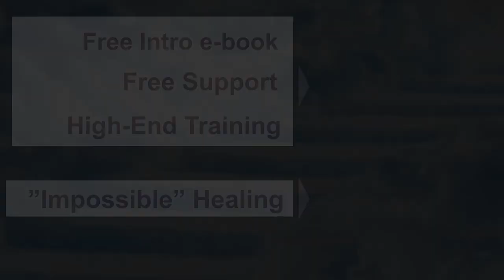Does Unseen Therapist Interfere With Your Free Will